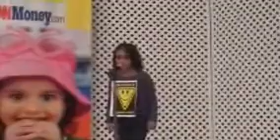sanahwinwords2012.wmv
Win With Words 2012